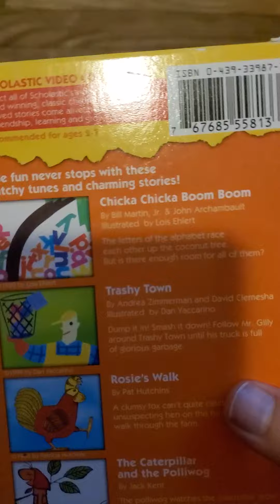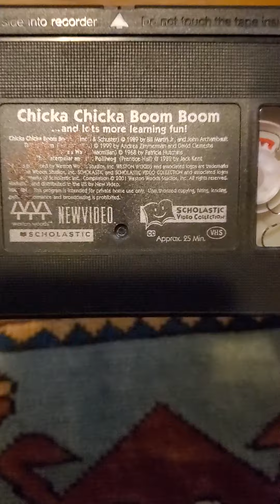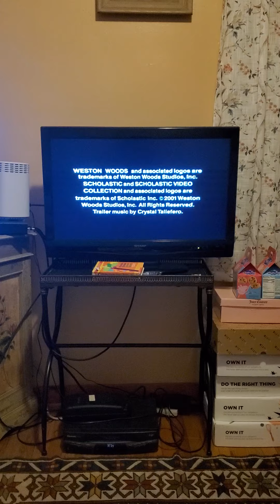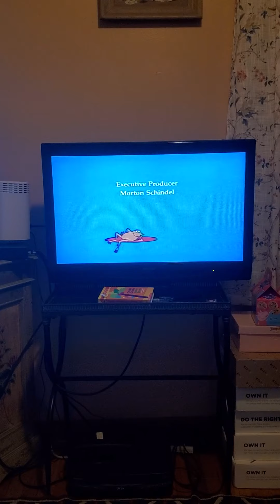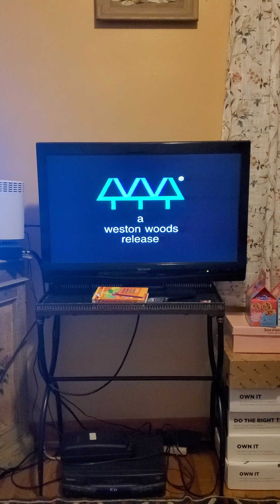Opening/Closing To Chicka Chicka Boom Boom And Lots More Learning Fun! 2002 VHS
Here is The Opening/Closing To Chicka Chicka Boom Boom And Lots More Learning Fun! 2002 VHS

Opening
1. FBI Warning Screen
2. NewVideo Logo
3. Scholastic Video Collection Trailer
4. Copyright Screen
5. Start of the Cartoon Short: Chicka Chicka Boom Boom

Closing
1. Last Few Seconds Of The Catapiller & The Polliwog
2. A Weston Woods Release Logo
3. Scholastic Video Collection Logo
4. Copyright Screen
5. Strange Ending Screen
Chicka Chicka Boom Boom 1989 Bill Martin, Jr. John Archambault and Lois Ehlert
Trashy Town 1999 Andrea Zimmerman, David Clemesha and Dan Yaccarino
Rosie Walk 1968 Patricia Hutchins and Pat Hutchins
The Caterpillar and the Polliwog 1982 Jack Kent
2002 Scholastic/Weston Woods
2002 NewVideo Group